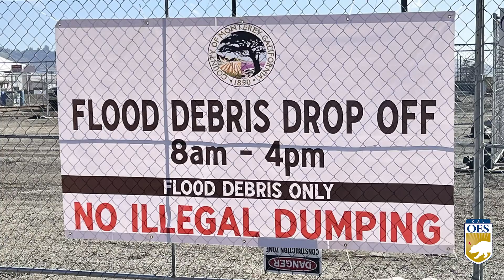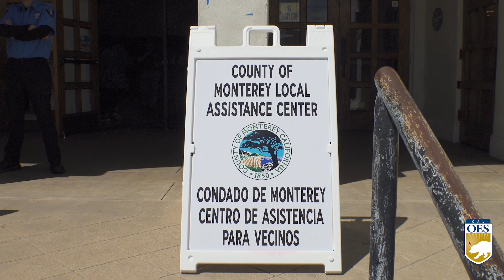Flood Cleanup and Assistance Continues for Pajaro Residents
As California weathers widespread storm impacts following more than a dozen atmospheric rivers during the past few months, the California Governor’s Office of Emergency Services has led a response involving nearly every part of state government. In the small Monterey County town of Pajaro, Cal OES, together with state agencies, local authorities, and non-profit organizations, quickly mobilized to start bringing relief and assistance to area residents.